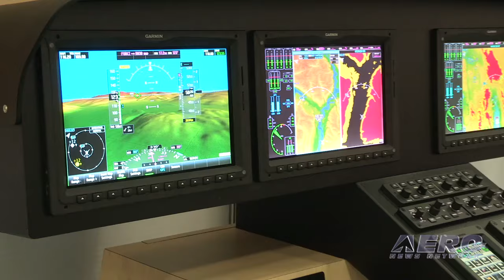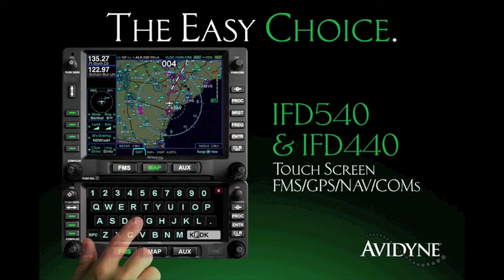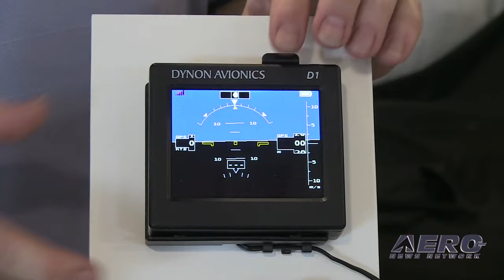Classic Aero-TV: Phil Boyer 2012 - ‘Just An Aviation Enthusiast’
"Back To The Aviation I Knew..."

ANN CEO and Editor-In-Chief, Jim Campbell had a chance to talk with Phil Boyer who had retired as president of AOPA about four years prior to this conversation. The meeting took place at EAA AirVenture 2012 and Boyer simply considered himself just another aviation enthusiast at the event. Campbell starts off by asking Boyer how he feels about general aviation as a pilot and a user of the system. Boyer’s response is that he feels overall general aviation is getting pretty good service from FBOs and from the FAA.

While Boyer said his recent flying experiences have been good, he admitted that general aviation, on the whole, is down. He said it’s clearly evident that there are less new pilot starts and fewer general aviation hours being flown.

Boyer goes on to discuss the state of the industry and the state of the economy in general and how it affects aviation. This video provides an interesting perspective as we look back and see that some problems are diminishing but many remain the same.